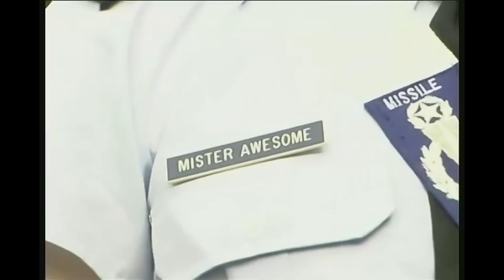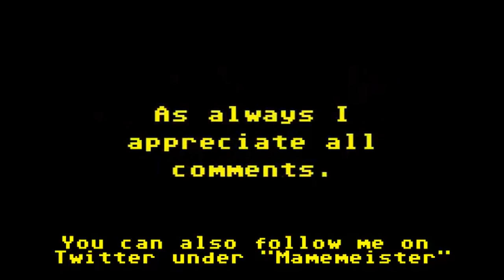Blimey It's Only..........Tony "Missile Command" Temple - Part 2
Part 2 of my interview with the current World High Score Record holder of the classic "Missile Command" arcade game, Mr Tony Temple.

Below is a short video of Tony's skills in action

If any evidence was needed as to just how bat shit crazy Mr Awesome is check these links out.